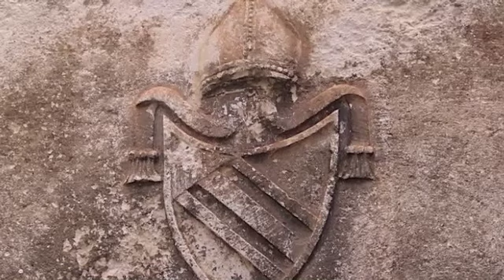Hvar Music School Appeal, Klapa Bodulke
The female harmony group, Klapa Bodulke, singing 'Kada jednom ovom zafalim se tilu' at the Hvar Music School Concert on 13th December 2012, in aid of restoring the school building. More details about the appeal